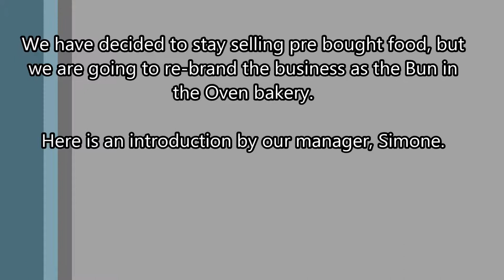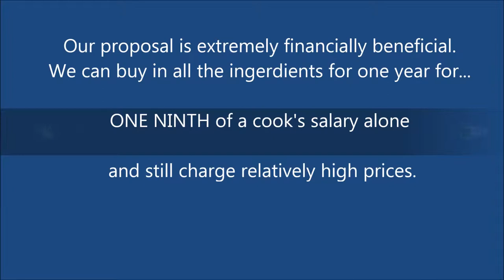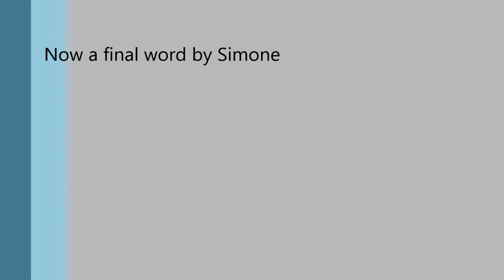thimone goeth to the thinema